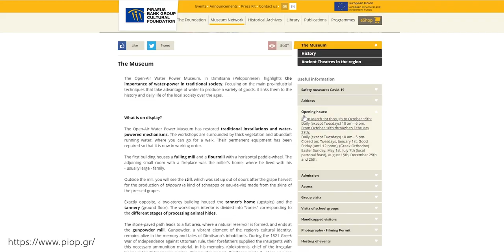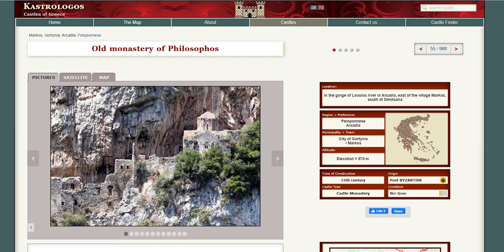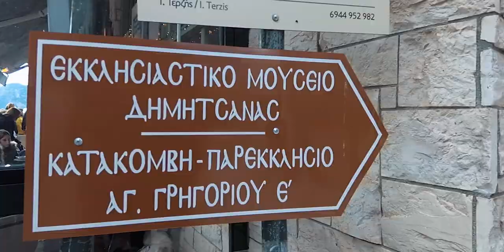The picturesque stone-built village of Dimitsana in Peloponnese, Greece / Δημητσάνα, Ορεινή Αρκαδία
Welcome to the picturesque Dimitsana! A medieval stone-build village in Arcadia, Peloponnese, Greece. Dimitsana is built on a mountain slope at an elevation of 950 meters. From its southern side a marvelous view of Megalopolis plain and Taygetus is provided. It is located 53 km east of Pyrgos, 31 km northwest of Tripoli, 23 km northwest of Megalopoli and 17 km northeast of Andritsaina. The village has a school, a historical library, several churches, a post office, an open-air water-power museum, an open amphitheater, hotels and a square.

This video features a walking tour in the streets of Dimitsana and amazing panoramic footage & timelapses. It also goes back in history and the year 1821 where the Greek Revolution against the Turks took place.

" Dimitsana played a significant role in the country’s struggle for self-determination. Its Greek school, founded in 1764, was an important spawning ground for the ideas leading to the uprising against the Turks.

Dimitsana’s best-known native son is none other than the Ecumenical Patriarch of Constantinople Grigorios V, who served as Archbishop of Constantinople at the beginning of the Revolution.
Blamed by the Turks for not effectively suppressing the uprising, the Patriarch was arrested and hanged. Gregory is revered as an Ethnomartyr of Greece.

His house had been restored and made into an Ecclesiastical museum, displaying pieces from surrounding monasteries and the churches of Dimitsana, with most of the items from the eighteenth and nineteenth centuries. "

*** MUSIC CREDITS ***

Δημητσάνα, Ορεινή Αρκαδία, Πελοππόνησος, Ελλάδα, Ναύπλιο, Καλαμάτα, nafplio, kalamata